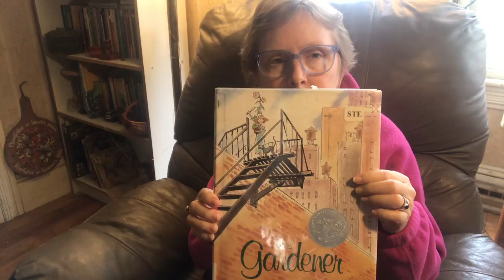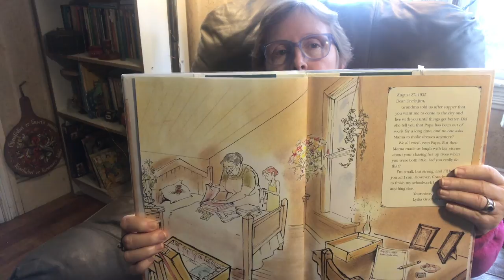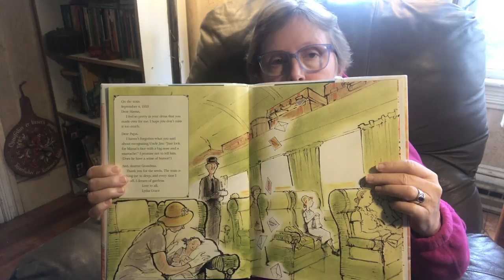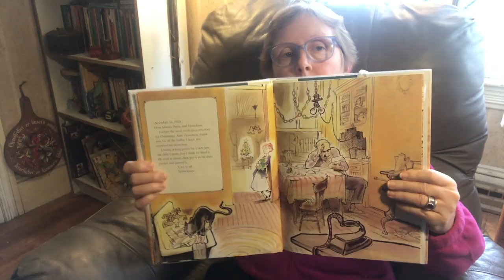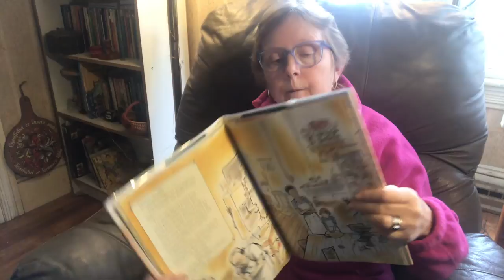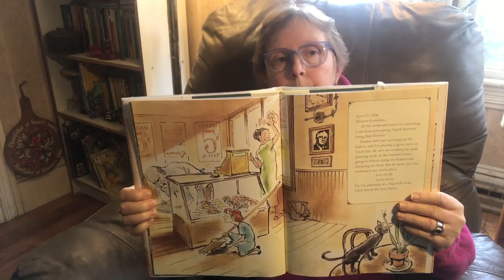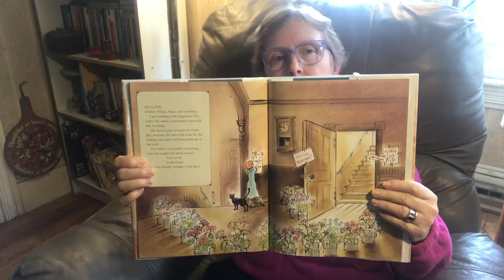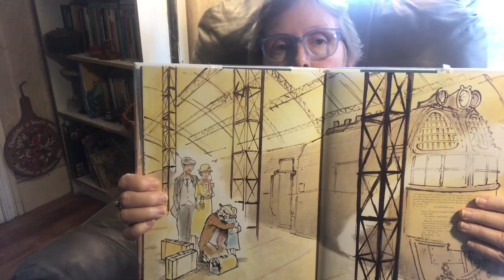Carin Reads The Gardener by Sarah Stewart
Carin Lee reads stories for kids: The Gardener by Sarah Stewart